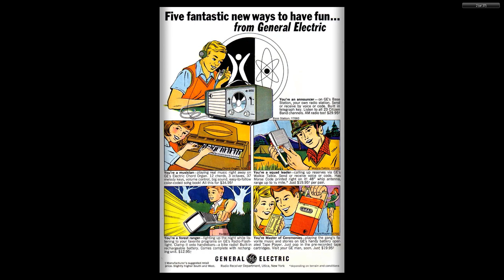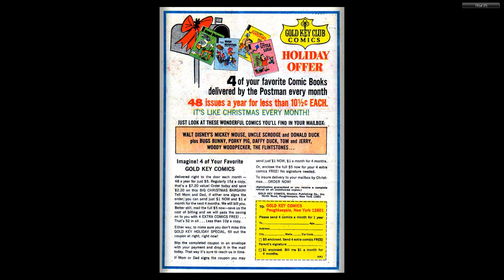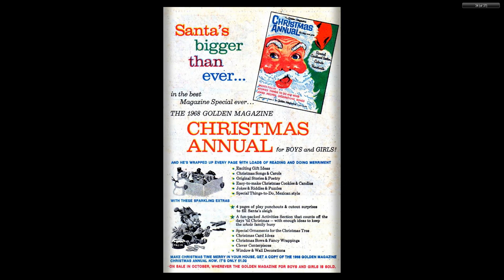Woody Woodpecker Gold Key 104